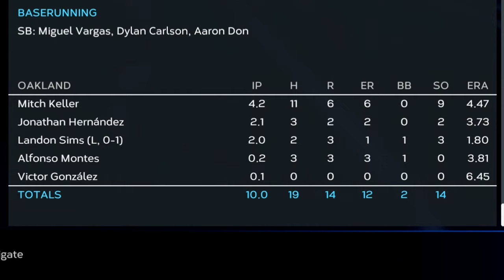MLB Draft Day & All Star Break - MLB The Show 23 Franchise | Ep.57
It's Year 5 in the MLB The Show 23 Franchise with the Oakland Athletics. The team is beginning to take shape withtop prospects taking over roles and key role players developing. This is still a young team oozing with potential. This team can go as far as that youth can take them. Can we build a winner around veterans Vladimir Guerrero Jr, Michael Soroka, and Luis Arraez? We will see if we are ready for that big leap forward.